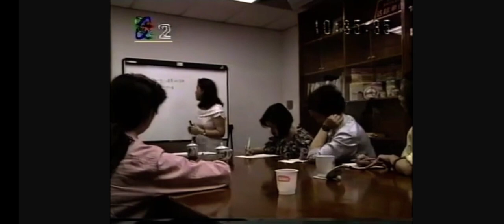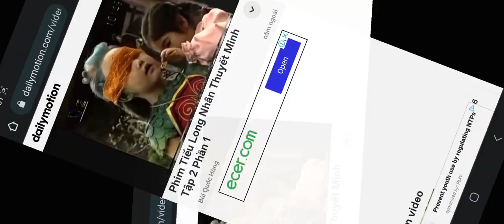Phim tiểu long nhân tập 2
Thế hệ 7x 8x chắc còn nhớ bộ phim này vào 19h hàng ngày mình sẽ úp phim mọi người nhớ đón xem nha
Kênh YouTube mình mới làm mọi người vào xem phim xin cho mình !
1 lịke 1 đăng  ký 1 chia  sẻ